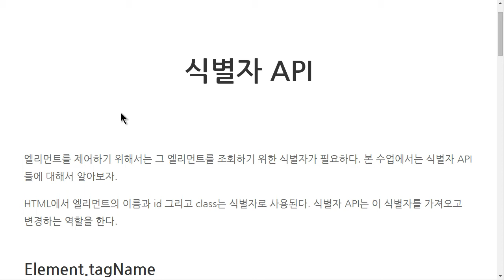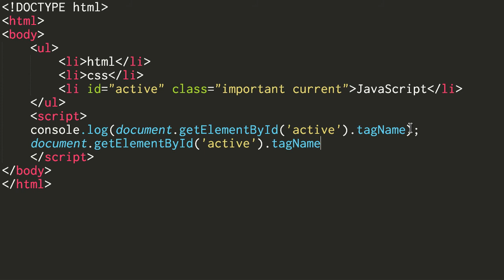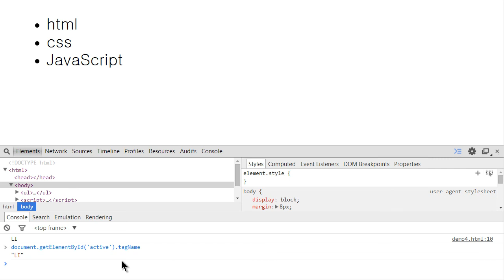JavaScript - 식별자 API (1/4) : Element.tagName